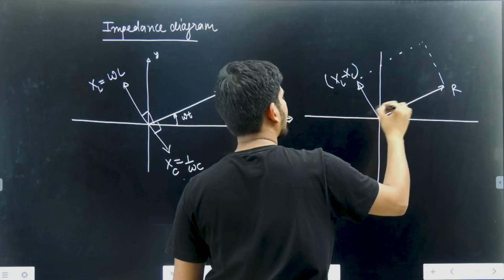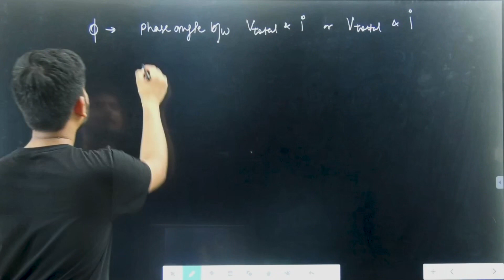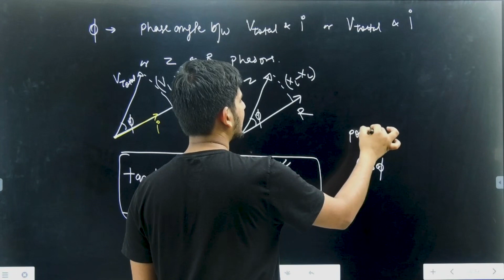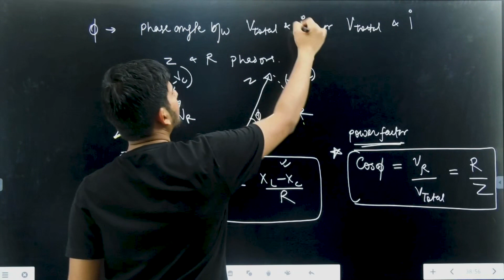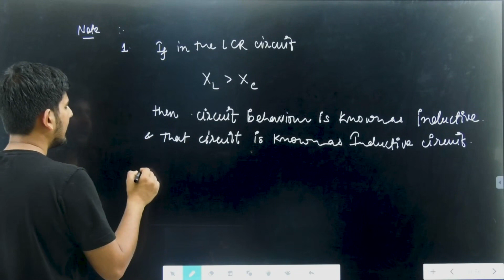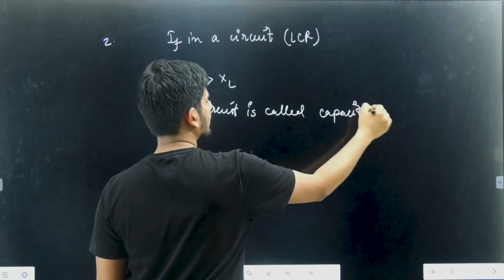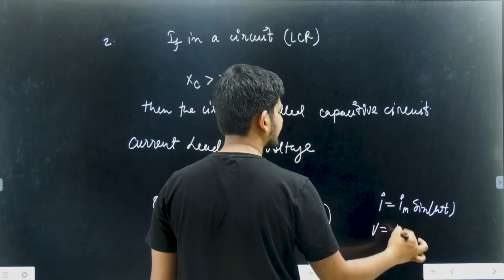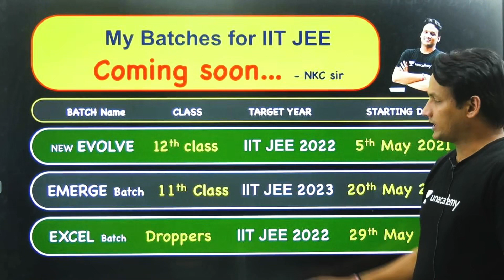L6 Alternating Current (AC) for Class 12th Physics CBSE Boards 2021 by Hemant Sir | NKCsir_IITD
JEE MAINS Previous Years Questions Live Discussion with NKC Sir

1. Learn from your favorite educators and toppers
2. Dedicated DOUBT sessions
3. One Subscription, Unlimited Access
4. Real-time interaction with Teachers
5. You can ask doubts in the live class
6. Download the videos & watch offline